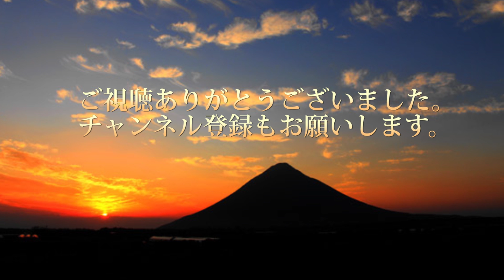PHANTOM4が帰ってきた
ドッグ入りしてたPHANTOM4が帰ってきた。